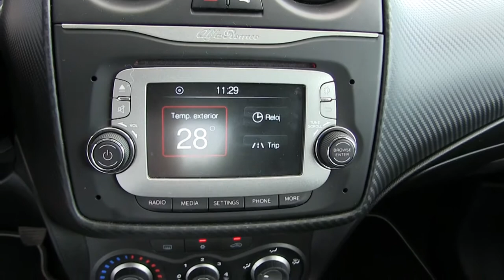Alfa Romeo / Mi.To / 2016 - GX047720